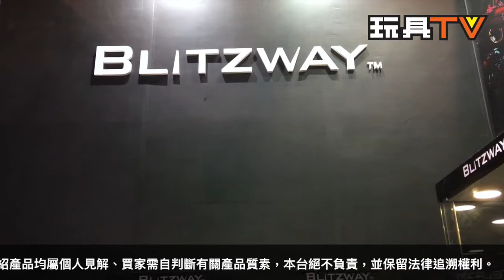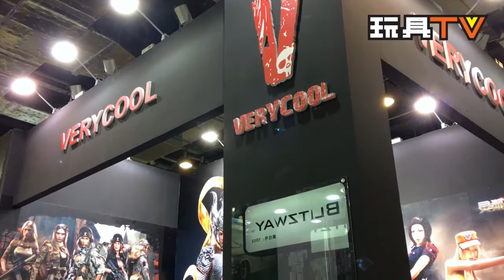TOYSTV SPECIAL 2017 SHCC P2 Blitzway & Very Cool 上海漫控勵德漫展